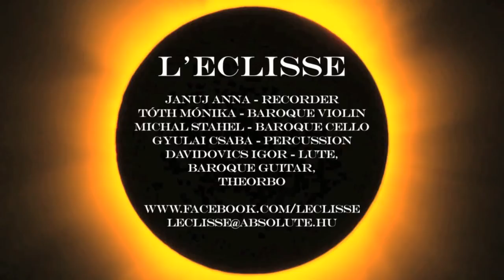L'ECLISSE LIVE. Riccardo Rognoni: Pulchra es amica mea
IL SEICENTO ITALIANO: Concert at  Festetics Palace Budapest on 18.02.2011.

L‛ECLISSE:
JANUJ ANNA - RECORDER
TÓTH MÓNIKA - BAROQUE VIOLIN
MICHAL STAHEL - BAROQUE CELLO
GYULAI CSABA - PERCUSSION)
DAVIDOVICS IGOR - LUTE, THEORBO, BAROQUE GUITAR